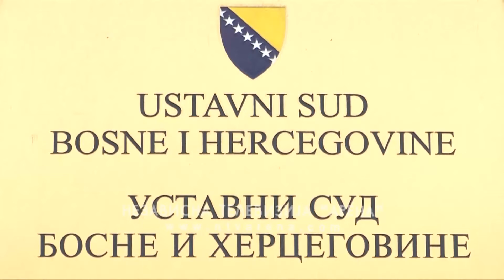Dodik: Srpska će uvijek reagovati na neustavno ponašanje